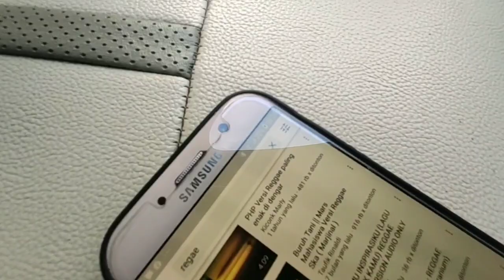agya Costom box sql simpel milik jerragan priuk di kerjakan 21 jam saja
Costom simple di mobil agya jerragan tanjung priuk

Konsep yg di ambil kali ini konsep SQL

DI ANTARA

2 BUAH subwoofer venom diablo
1 set speaker 2 way venom diablo
1 set midreng ads
Speaker 3 way vox fonalivo
Power 4 chenel venom turbo
Power monoblock venom extream
Speaker coaxial venom
Kabel set audio profesional

Konsep box di atas di kerjakan oleh BUNG_IWAN SELAMA 21 jam langsung jadi

Untuk bahan

Resin
Papan mdf 18 mm
Corong costom
Kulit falcon
Lem vox
Akrilik 5 mm
Kabel nakamichi dll...

Tonton terus vedeo mrs_audio jakarta

Jangan sampe ketinggalan bolo update terbaru saya..oke bolo,,!!!

Lokasi work shop di jln utan jati pasar segar citra 2

BLOK KBI 01 lantai dasar dalam gedung

Patokan depan SMA 84 / cafe Ali kopi sebrang nya